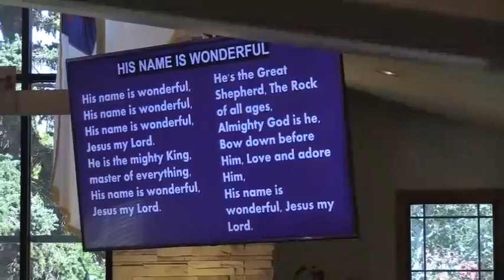AUG, 16 2020 BIBLE BAPTIST CHURCH OF ERIE, CO 11 AM WORSHIP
Pastor James Duncan's messge:  "GOING THE SECOND MILE AS WE HELP  CARRY EACH OTHER'S BURDENS."  GALATIANS 6:1-5